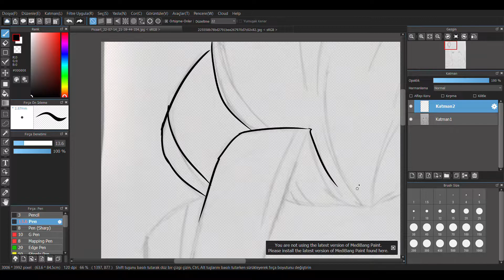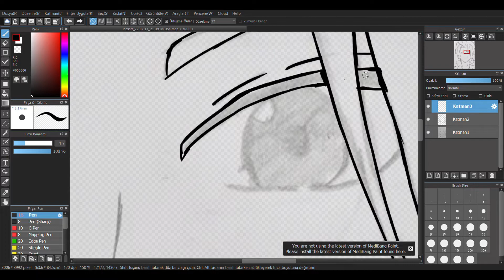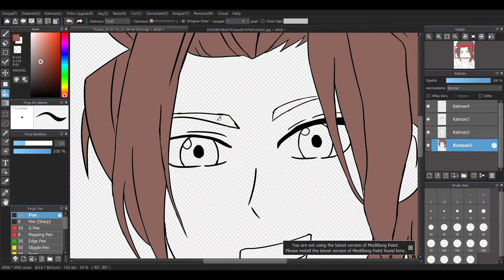SpeedArt - Jin from World Trigger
Çizdiğim karakter World Trigger'ın Jin'i
Base Kullandıklarım :
Kullandığım Araçlar :
Krita (Windows 10)
Kdenlive (Windows 10)
Medibang Paint Pro (Windows 10)
Windows 10'in kendi kayıt programı
XP PEN Star G430S
videodaki şarkı;
Bu videonun altında Reklam, Nefret yorumu, küfür ve hakaret görüldüğü takdirde bunu yapan kişilerin yorumları kaldırılacaktır, tekrar edenler süresiz engellenecektir.